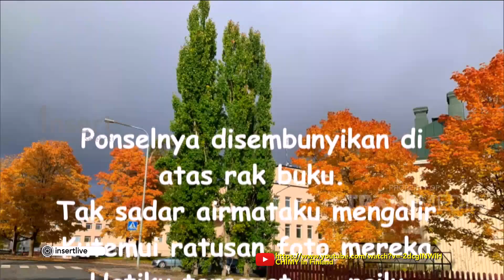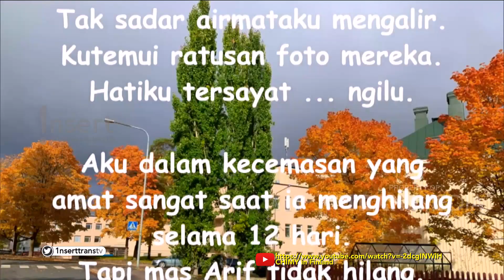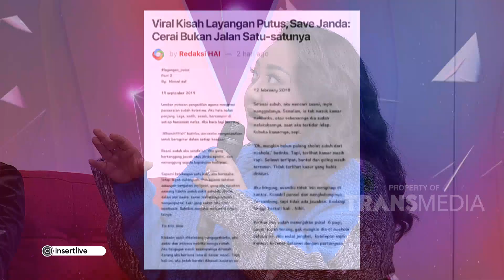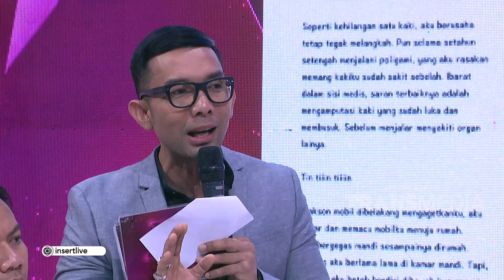INSERT STORY - Teka-Teki Dalam Kisah Layangan Putus (8/11/19) Part2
Simak video berikut untuk mengetahui informasi tentang Teka-Teki Dalam Kisah Layangan Putus